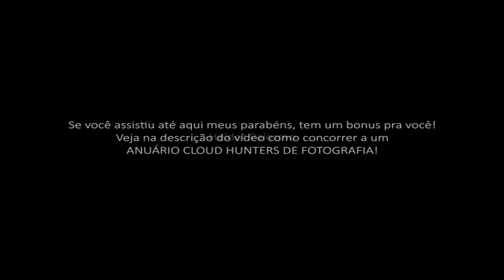🎧videoclip 09😌 - A ARTE DA CAÇA ÀS NUVENS, SÉRIE FOTOGRÁFICA MARAVILHOSA!!!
SAUDAÇÕES CLOUD HUNTERS!!!

Nono videoclipe dos fotógrafos CLOUD HUNTERS para mais uma grande curtição das fotografias, desta vez com muita arte da caça às nuvens, em uma série fotográfica maravilhosa dos CAÇADORES DE NUVENS, claro, regado à boa música!

Neste videoclipe algumas fotos foram selecionadas das premiações das capas do grupo na 6ª semana de 2023, outros que foram convidados e agora estão se apresentando aqui no Youtube CLOUD HUNTERS - MUSIC; para curtir boas fotografia, músicas, seja no trânsito, no trabalho, ou até mesmo em casa para o seu relaxamento mental, espero que gostem e a playlist só crescendo!
FICHA TÉCNICA:
TITULO: 🎧videoclip 09😌 - A ARTE DA CAÇA ÀS NUVENS, SÉRIE FOTOGRÁFICA MARAVILHOSA!!!

CAPA/THUMBNAIL: Siméia Mendes Dias, Santos, SP

PRODUÇÃO/EDIÇÃO: Helder Palermo

DURAÇÃO: 2'32"
FOTOS: PARTICIPAÇÃO EM ORDEM ALFABÉTICA - APARIÇÕES EM ORDEM ALEATÓRIA:
(Os fotógrafos autores cederam os direitos de utilização de suas imagens)

Abílio das Neves, Portugal, Lisboa,
Alex Fabiani Santos, Porto Alegre, RS
Aline Lucia, Ouro Preto, MG
André Campolina, Brasília, DF
Beth Oliveira, Rio Grande, RS
Carlor Taiani, Taquara, RS
Claudete Garcia Longo, Martinópolis, SP
Claudia Bento Alves, Porto Alegre, RS
Corina Hsu, Taiwan, Taipé
Edvan Paiva, Poços de Caldas, MG
Eduardo Martinelli, Santos, SP
Fabiana Ross, Chapecó, SC
Gina Prati, Cascavel, PR
João Lopes, Portugal, Loures
Kelly Peres, Florianópolis, SC
Laudenir Ruiz, Santa Fé do Sul, SP
Leila Almeida, Natal, RN
Luiz Costa, Itajaí, SC
Maria de Lourdes Silva, Aracajú, SE
Maria Jose, Flórida Paulista, SP
Mariza Rangel, Rio de Janeiro, RJ
Michael Vakaros, Anatoli, Grécia
Miron Merten, Porto Alegre, RS
Penha Filha, Recife, PE
Regina Elizabeth Beller, Florianópolis, SC
Rhea Silvia Cardoso, Uberlândia, MG
Rui Amaral, Portugal, Lisboa
Sandra Nunes, Curitiba, PR
Simélia Mendes Dias, Santos, SP
Teresa Dzadotz, São Paulo, SP
Ulisses Alves Oliveira, Santos, SP
Val Valdimar Vieira, Paraúna, GO
Vivaldo Gonçalves, Portugal, Faro
Wanderley Olenik, Curitiba, PR
Yoshihiro Kimura, Porto Alegre, RS
Yuri Wiazowsky, Praia Grande, SP
PROMOÇÃO
Cumpra a tarefa abaixo e ganhe 1 ticket para o sorteio que ocorrerá em dezembro/23 para concorrer ao ANUÁRIO IMPRESSO CLOUD HUNTERS, veja como:

1 - Conte quantas vezes aparece o nosso logotipo no canto superior esquerdo da tela, no decorrer de toda apresentação;

2 - Inscreva-se no canal, curta e insira algum comentário a respeito sobre o que achou, isto serve tanto para o Youtube como eu (que responderei), para sabermos que nossos vídeos estão ganhando suas atenções; valem sugestões e críticas construtivas!;

3- Envie uma mensagem para o WhatsApp ( informando o seu nome (para quem já é cadastrado não precisa se identificar), o número do vídeo (que se encontra junto com o título) e o resultado de quantas vezes apareceu a nossa logomarca neste vídeo. Você só uma chance de resposta, portanto preste atenção e assista mais vezes se precisar. Se acertar e concluir toda a tarefa será computado o seu ticket válido para este vídeo; poderá assistir outros e fazer o mesmo procedimento.

Pronto, com isso além de curtir uma boa música, ótimas fotografias ainda irá concorrer ao sorteio de 1 dos nossos ANUÁRIOS DE FOTOGRAFIA CLOUD HUNTERS impresso, com envio grátis para o Brasil! Se for ganhador estrangeiro, de qualquer parte do mundo, deverá pagar apenas pelo envio do frete!
RECOMEDAÇÕES:
Acesse nossas playlists, deixa rolar a músicas e use fones de ouvido!

Deixo aqui o meu muitíssimo obrigado e um grande abraço das nuvens!